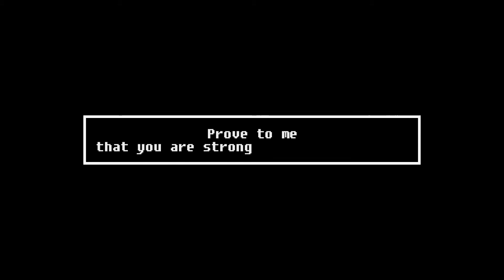Heartache - Undertale Orchestral Cover (w/ Voice Acting)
Heartache - Undertale Orchestral Cover

Please check them out - they are super talented!